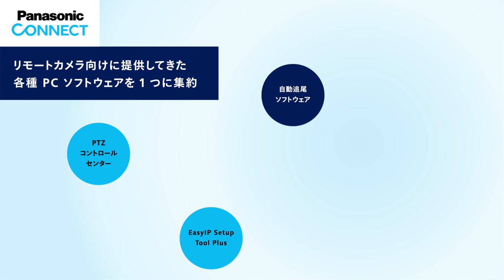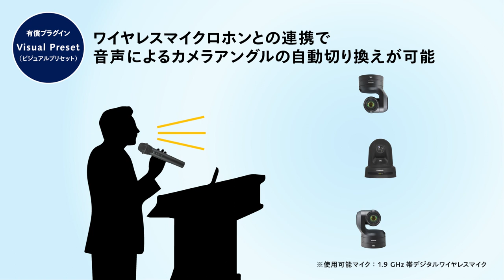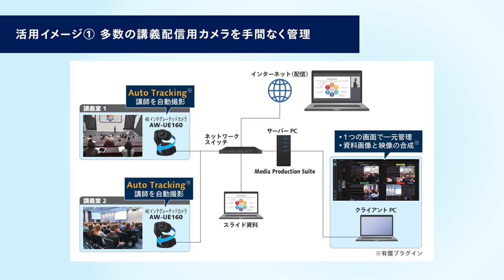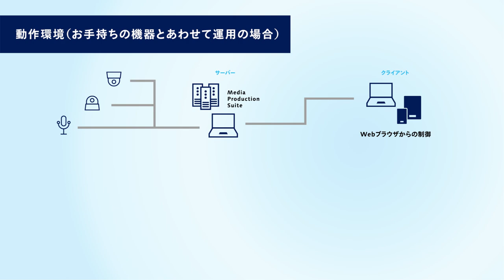ソフトウェアプラットフォーム Media Production Suite のご紹介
パナソニックの新ソフトウェアプラットフォーム Media Production Suite

Media Production Suiteは、オンライン講義やウェビナー、学会、講演会など、パナソニック製カメラを活用した様々なシーンでの映像撮影を、さらに高品質・円滑にする様々な機能を提供するソフトウェアプラットフォームです。
基本機能としてデバイスの一元管理・モニタリングなどの機能を提供し、慌ただしい撮影現場でのカメラのセットアップ/管理/制御を効率化。
さらに有償プラグインによって提供される多彩な機能でオペレーションをサポートし、少ない人数で質の高い映像演出が可能になります。

0:00 オープニング
0:24 概要
0:50 基本機能：Device View（機器管理）
1:11 基本機能：PTZ Control（リモートカメラ制御）
1:31 有償プラグイン：Visual Preset（ビジュアルプリセット）
1:57 有償プラグイン：Auto Tracking（自動追尾）
2:20 有償プラグイン：Video Mixer（映像合成）
2:47 活用イメージ
3:04 動作環境